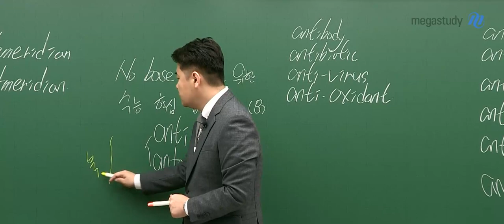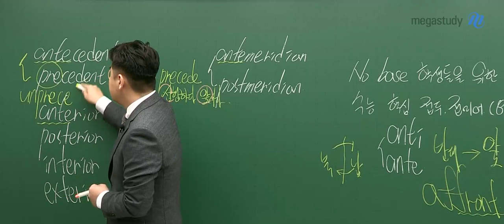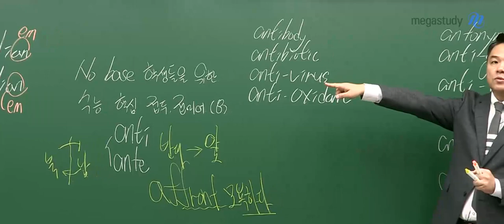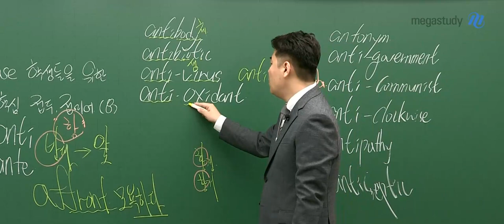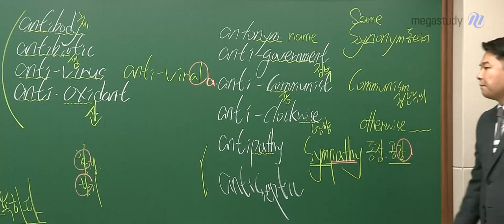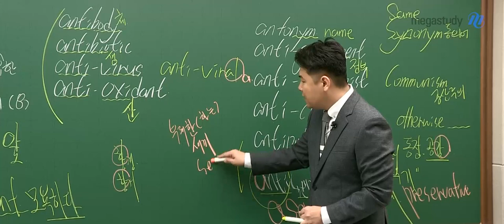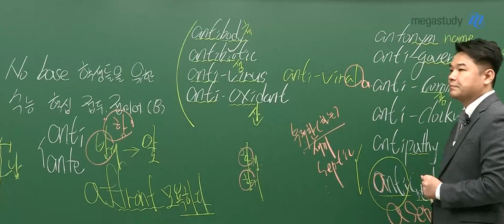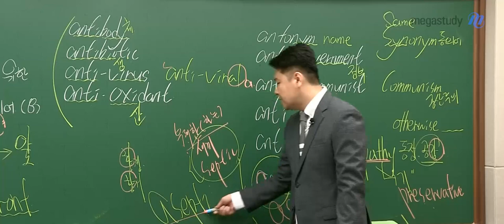[메가스터디] 영어 단어암기 김동영쌤 - No Base 학생을 위한 필수 접두어/접미어(8)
수능 필수 접두어/접미어 특강입니다.

1월이 왔습니다!

총 10탄까지 준비했으니 8탄도 열심히 공부해주세요 :)